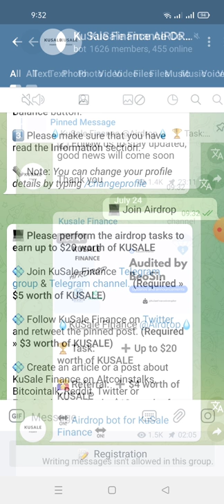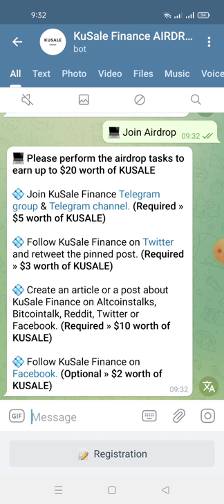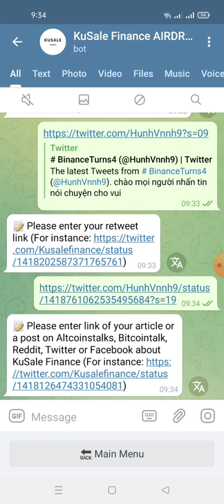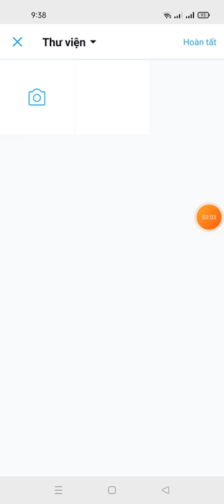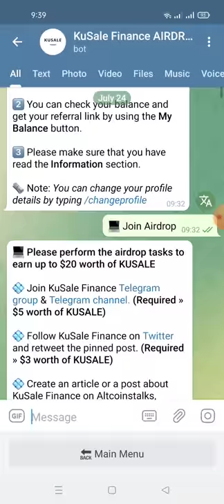hướng dẫn đăng ký danh sách nhận $20 KUSALE (dự án tìm năng)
🏆 Reward: $20 worth of KUSALE

🤝 Welcome NgocAnh! I will guide you away from our airdrop.

1️⃣ First, click the Join Airdrop & Register button to perform the airdrop tasks and submit your information from the Register button.

3️⃣ Please make sure that you have read the Information section.

🗞 Note: You can change your profile details by typing /changeprofile